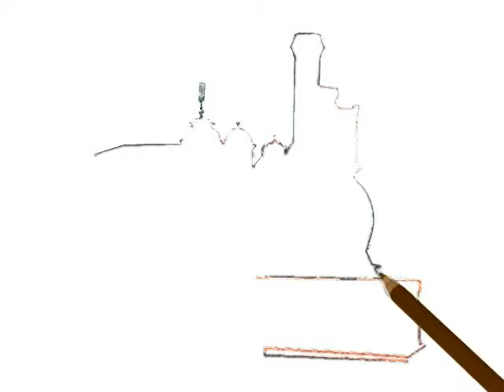Choo-Choo Sketch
VisiSketch animation of the choo-choo challenge sketch